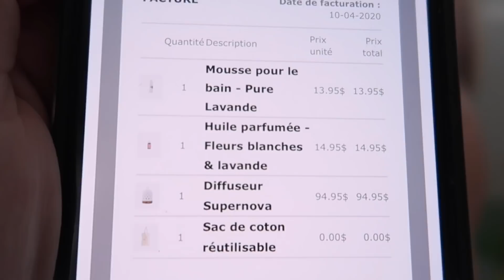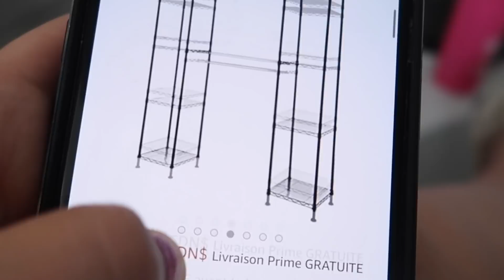VLOGspring JOUR24/PROJET SALLE DE BAIN/TROP ÉMOTIVE-10 avril 2020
On commence notre projet salle de bain pour les filles.
Encore quelque chose qui me rend émotive
Ménage des tiroirs
bricolage de pâque